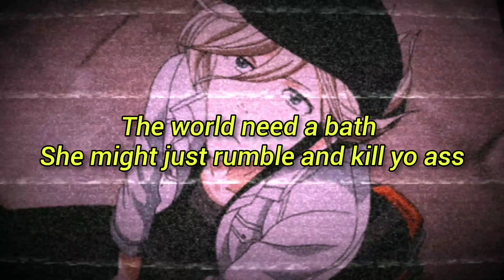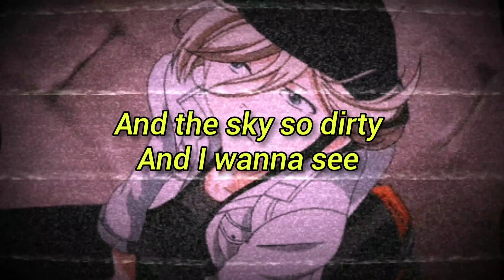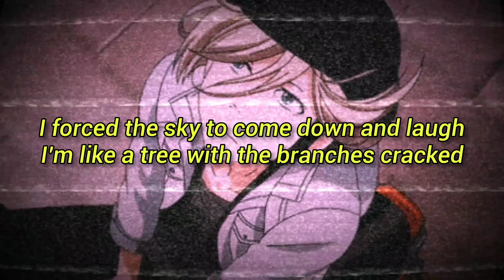Myles Bryant (@mylessbryant) - After Sleep [Lyrics Video]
💕 support him 💕